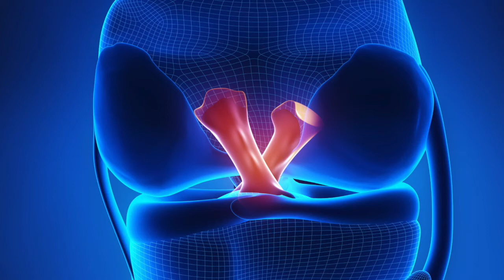Kreuzbandriss Operation Frankfurt Lutz Nitsche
Arthroskopische Visualisierung des Einzugs des femoralen Ultrabuttons
bei der Rekonstruktion des vorderen Kreuzbands
mittels Vierfach-Sehnentransplantat (Semitendinosussehne) in Single-Bundle-Technik